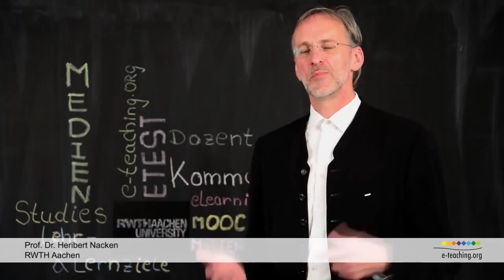Blended Learning erfolgreich einsetzen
Was brauchen wir, um gutes Blended Learning an der RWTH-Aachen zu etablieren? Professor Heribert Nacken vom LFI Hydrology an der RWTH gibt in der Reihe "100 Meinungen zu E-Learning"  dazu Auskunft.
58. Statement zu E-Learning, Quelle